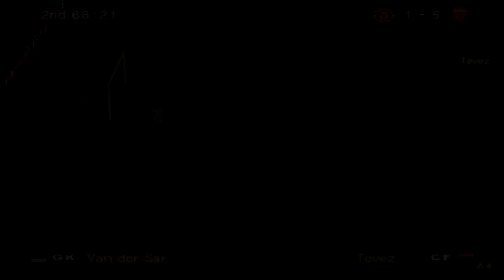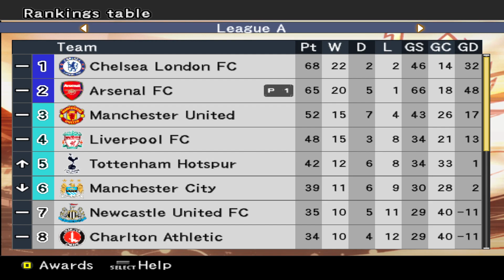【PES 6】 FINAL MELAWAN MANCHESTER UNITED! | MainPES ARSENAL - Master League Bahasa Indonesia S2 #56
Saatnya balas dendam!

(Master League EPL Season 2 - vs Manchester United)

Halo, selamat datang di channel Goonercoaster dalam serial MainPES PES 6!

Dalam serial ini gue akan bermain dalam mode Master League menggunakan tim EPL, Arsenal FC.

Jika ada kritik atau saran, silakan tulis di kolom komentar!
Cheers!